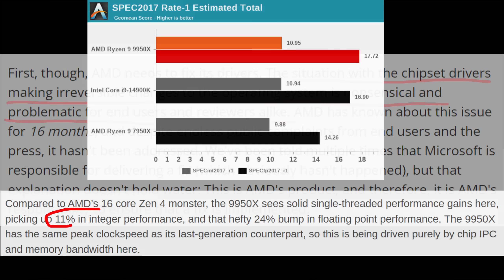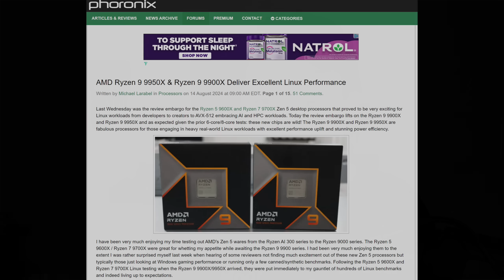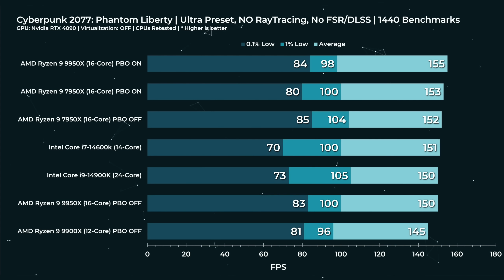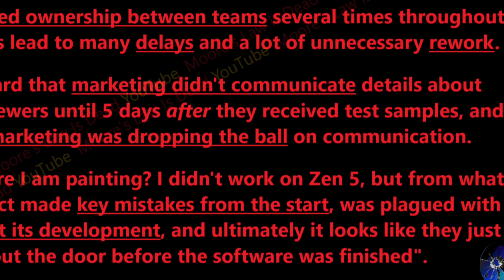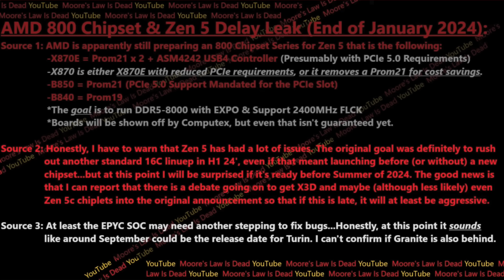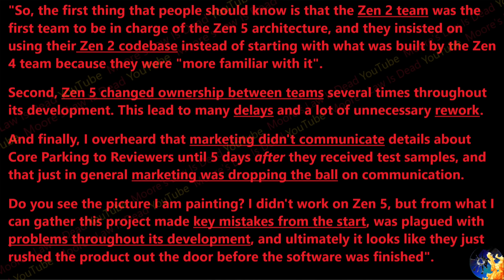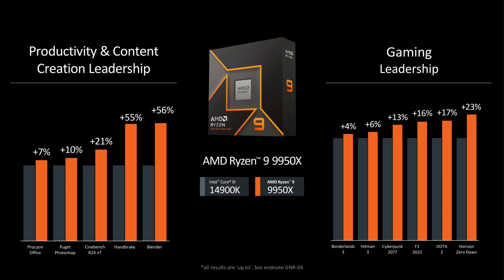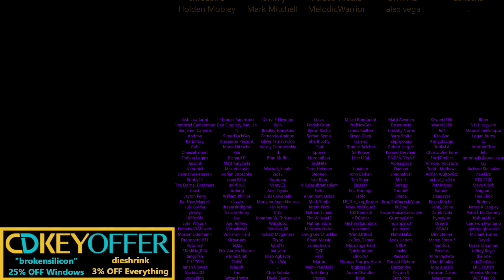R9 9950X Analysis: AMD must Reboot Ryzen 9000 (+ Zen 5 Issues Leak)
I have information on what went wrong with Zen 5 development, and AMD can fix things…
[SPON: Check Out Ugreen Nexode Power Bank lineup

0:00 Don’t buy Zen 5 until it’s actually DONE
1:37 Zen 5 the Software isn’t Working Correctly
7:13 Zen 5 Issues Leak
10:00 Who lied to who? Can this be patched?
11:30 Copium
12:10 THIS is how AMD can save Ryzen 9000
14:57 This mistake was completely avoidable

2021 Video Intro by Tom & abstractrealism on the MLID Discord